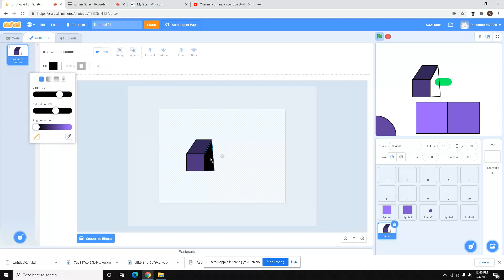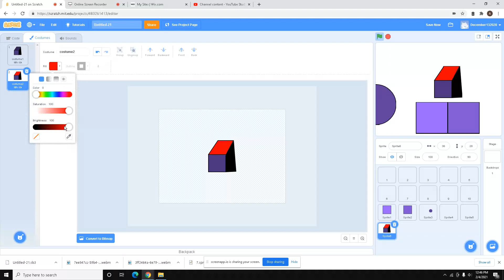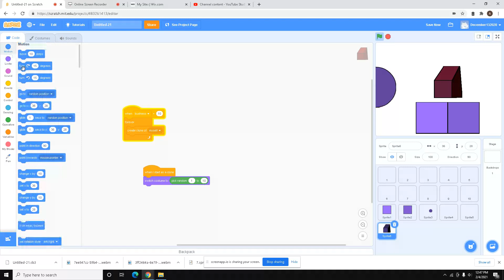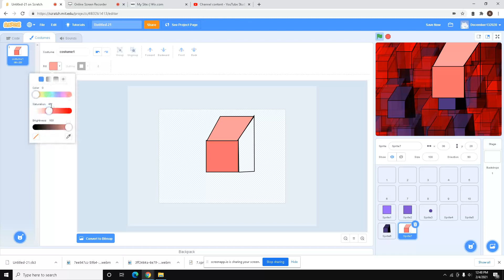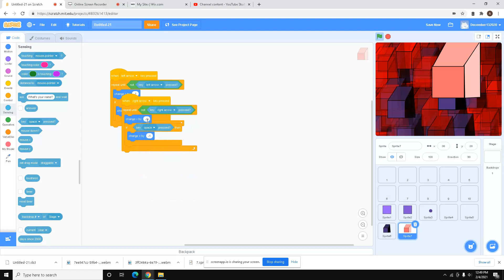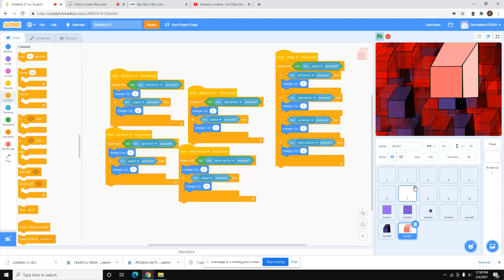Scratch part 49 of 1000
Make coin loudness touch detection with clones and costumes and ghost effect